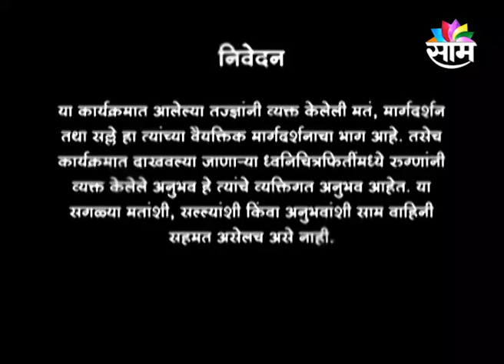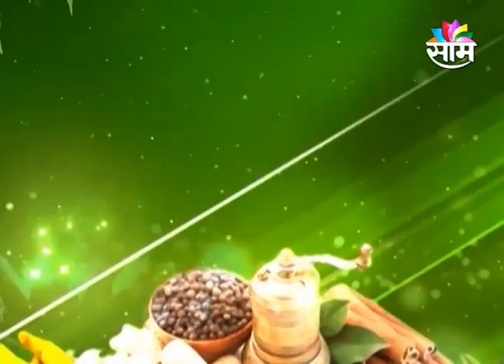15/11/2021/SAAM SANJEEVANI/ DR. SUHAS ERANDE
15/11/2021/SAAM SANJEEVANI/ DR. SUHAS ERANDE